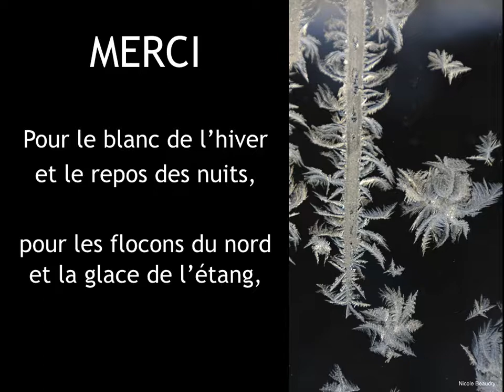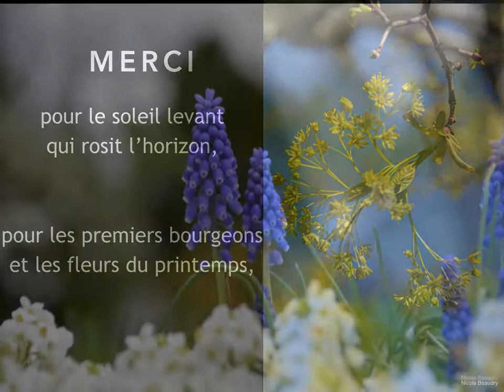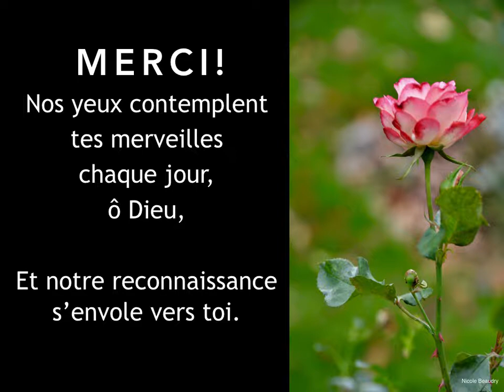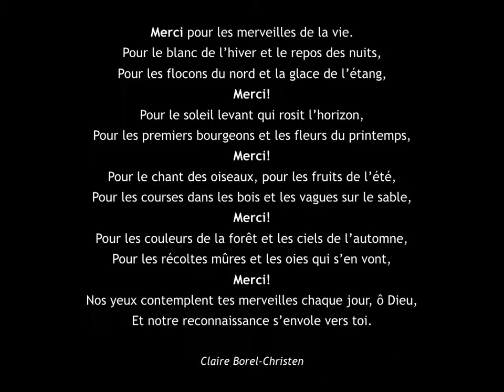MERCI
MERCI : une méditation qui peut être téléchargée à des fins d’utilisation individuelle et en petits groupes de prière.